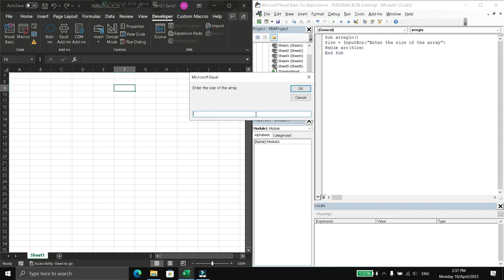Dynamic size array VBA